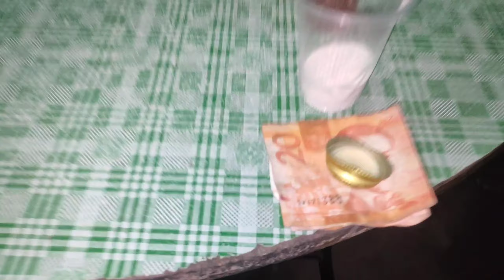Vlog 5.2 || Our Christmas Party '20 (Part 2)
ito na ang part 2 guys,.subrang saya namin sa aming munting christmas party